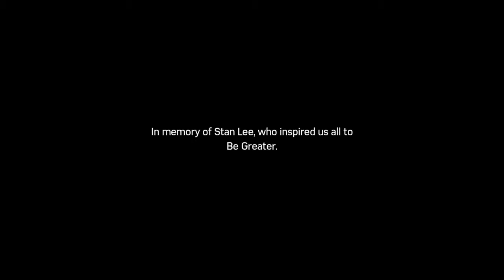SPIDER-MAN PS4 : The Sliver Lining DLC 3 Gameplay Walkthrough Part 4 FINAL BOSS ENDING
This is the battle for Spider Man vs Hammerhead, Sliver Sabal use her flying jet to fire Hammerhead on his head to over heat. After Spider Man grab Hammerhead, Sabal she jump her jet and crash to Hammerhead and then, Hammerhead is dead. Spider Man and Sabal they did it and it was finally over, after that Spider Man he's teaching Miles to how to become Spider Man and also for Stan Lee the creater of Marvel who was the greater of Marvel universe and we will never forget you.